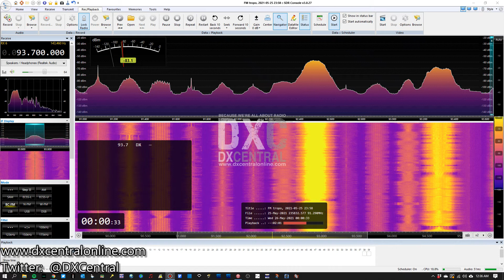93.7 - WOGK - K-Country - Ocala, FL (Tropo)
Aircheck of 93.7 - WOGK - K-Country - Ocala, FL (Tropo)
Received from Charleston, SC
Received 5/26/21 @ 00:00 EDT

More from the epic Tropo opening of 5/24-5/26/2021 in Charleston, South Carolina.

Antenna: Stellar Labs 4-element FM Yagi antenna